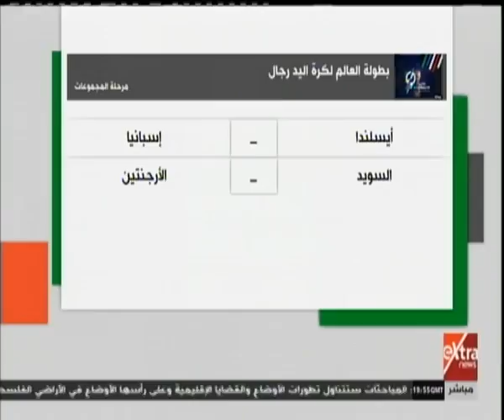غرفة الأخبار| وزير الشباب والرياضة يجري اتصالا ببعثة منتخب اليد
غرفة الأخبار| جولة الـ 9 مساءً الإخبارية مع همام مجاهد وحسام حداد | 12 يناير 2019